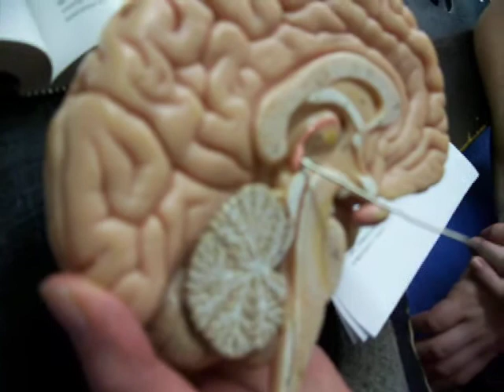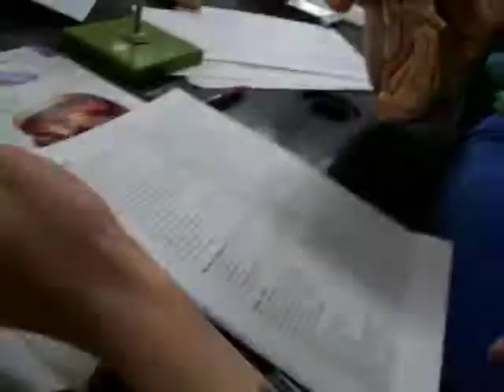Anatomy - Parts of the Brain